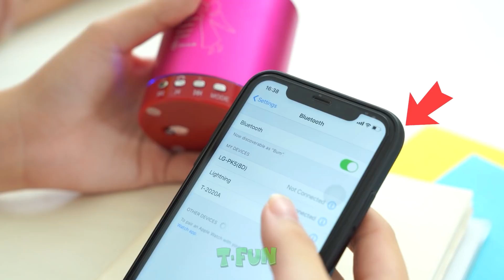Funny DIY Back To School Pranks on Teacher and Friends By T-FUN